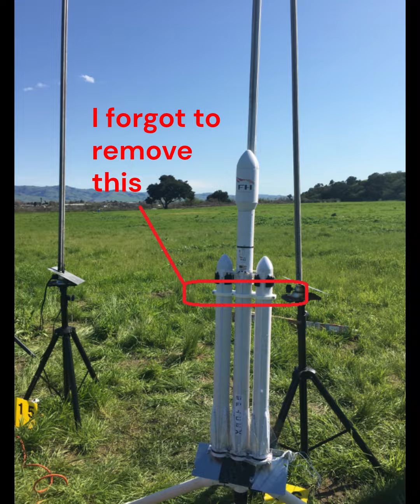SpaceX Falcon Heavy 1:65 scale flight #5 : Worlds 1st model with 28 motors & two stages: CATO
This is a world first attempt at a 1:65 scale model SpaceX Falcon Heavy high power model rocket with 28 engines in two stages. 1st stage: Estes E12-0 core + 2x D12-0 boosters and 8 A10-0T in each core and boosters. 2nd stage: Estes A8-3,

Payload: Red Tesla Roadster
Location: Brigantino Park, Hollister
Date: 02/24/24
Time: 11:30am

Flight test objectives:
Correct 1st stage ignition problems from the the 1st four flights.  Test booster separation and recovery.  Test core recovery Test second stage ignition and recovery.

Flight Notes:
I forgot to remove a mount used for transportation and launch pad preparation.  The mount failed when the rocket was launched, causing the boosters to separate before booster engine cutoff (BECO).  The core continued to fly straight and the second stage ignition worked.  Recovery of the boosters worked except the motor tubes were damaged.  Recovery of the core worked.  Second stage ignition and recovery worked.  Only 23 of the 27 motors ignited in the first stage.  So despite the premature separation of the boosters this was a promising flight test.

A special thanks to Apogee Rockets for their amazing library of how-to articles and videos and great technical support, without which this project simply would not have happened. And to the LUNAR for hosting this event